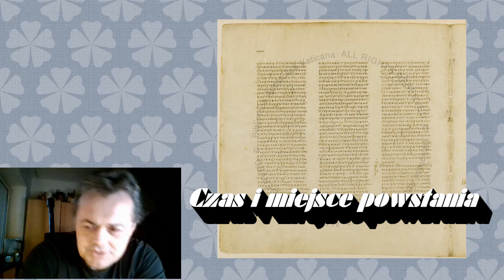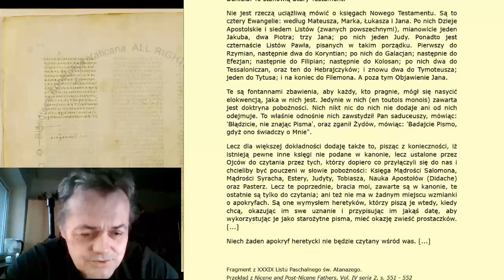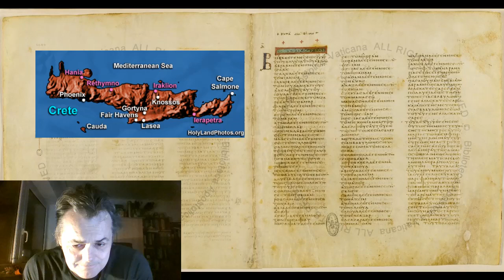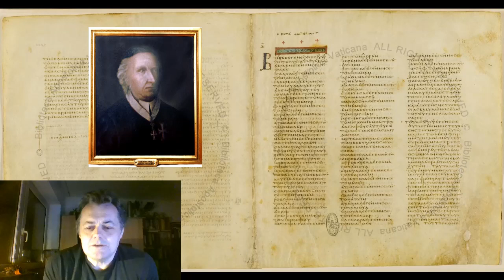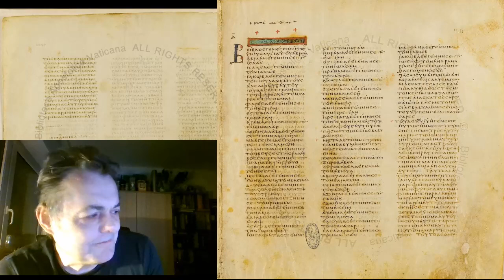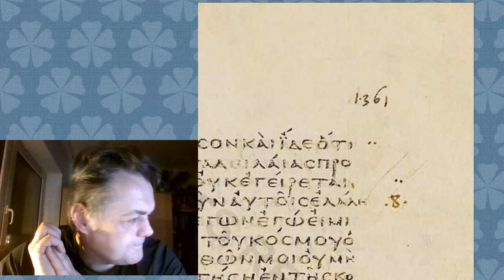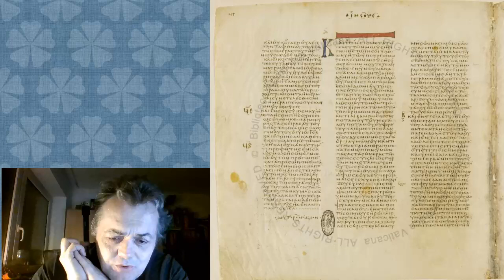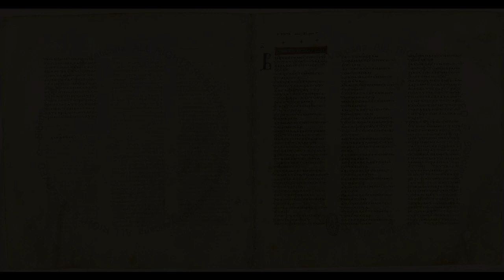Kodeks Watykański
Kodeks Watykański, jeden z najważniejszych rękopisów biblijnych